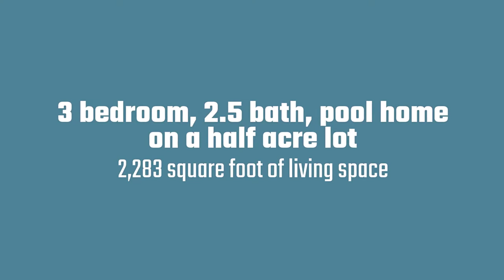18845 BASCOMB LN HUDSON FL 34667 by Jamie Devine Brown Team/Remax Advantage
Looking for a quiet community with spacious lots, look no further! This home has it all. 3 bedroom, 2 ½ bath, pool home on a half acre lot. The home has had everything remodeled!!! The home has beautiful wood like tile throughout the entire home. The kitchen has newer white cabinets, granite counters, travertine backsplash and stainless steel appliances. There is a breakfast nook right off the kitchen that overlooks the tranquil pool area. The kitchen overlooks the family room and makes a great entertaining space. The master suite is absolutely amazing with an attached bath, sitting area, two walk in closets, and French doors leading out to the pool. The master bath has new vanities with double sinks and granite, a free standing tub and a completely remodeled shower. This home has a three way split floor plan and gives every bedroom privacy. The pool area is an absolute piece of paradise. The cool deck has been completely redone as well as the pool has been refinished. The multi-level pool deck gives you lots of open area and covered area to enjoy the beautiful Florida weather. The large back yard is completely fenced and the landscaping is immaculate. There is a nice size indoor laundry room as well as an oversized two car garage. The home has had everything replaced in the last five years including the roof, A/C, windows, floors, kitchen, bathrooms, paint inside and out, sprinkler pump, landscaping, you name it and it has been done. You are practically getting a new home! Well is used for the lawn irrigation and pubic water for the house. Located in the exquisite Autumn Oaks subdivision that has a community playground and tennis courts. Close to highway 19 and the Suncoast pkwy for easy access to shopping, dining and Tampa.